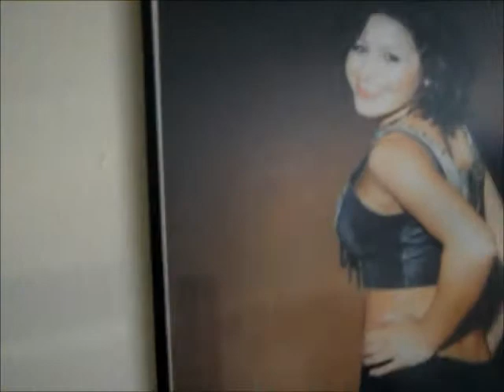Como Me das Lastima Cantada By James Toscano// James Toscano Singing Como Me Das Lastima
Aqui Cantando Una Cancion De Banda LLamada Como Me Das Lastima Escrita Por Espinoza Paz Espero Que Les Guste

Singing A Banda Song CAlled Como Me Das Lastima Written By Espinoza Paz I hope You Guys Like IT